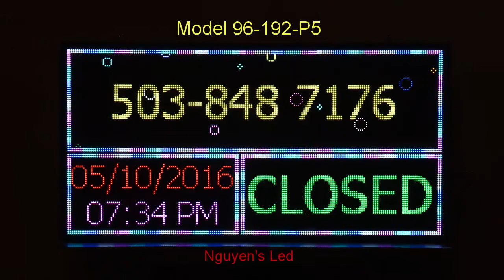Full color scrolling Led Sign 96 192 P5 Nail shop demo